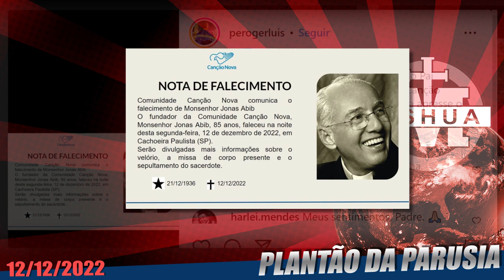MORRE MONSENHOR JONAS ABIB!!!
SÓ PODIA SER NUMA DATA MARIANA, DA MULHER VESTIDA DE SOL! É com enorme pesar e saudade que comunicamos no "Plantão da Parusia" o falecimento do, para nós, santo Monsenhor Jonas Abib. Com certeza, já está no Céu, matando as saudades do Padre Léo e conversando com Deus.

Darren Curtis